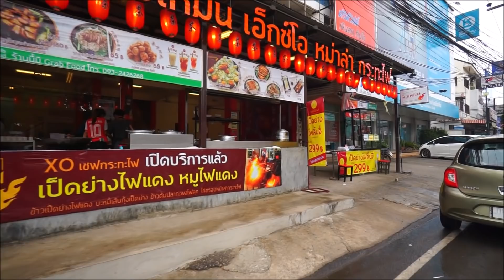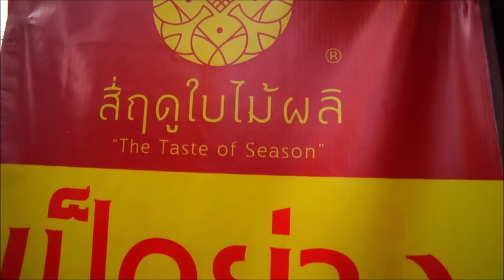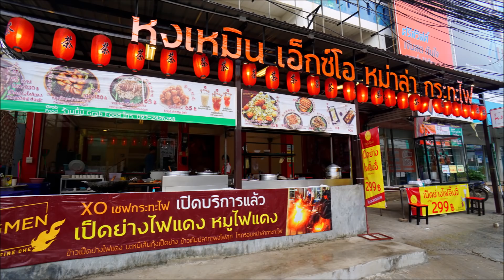เป็ดย่างไม้ลิ้นจี่ตัวละ299 ร้านสี่ฤดูใบไม้ผลิ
.ช่องทางการติดต่อลุงเด่น.

เฟสบุ๊ค เกษม พรมเมือง

เพจ ครัวบ้านทุ่งกับลุงเด่น พากินพาเที่ยว